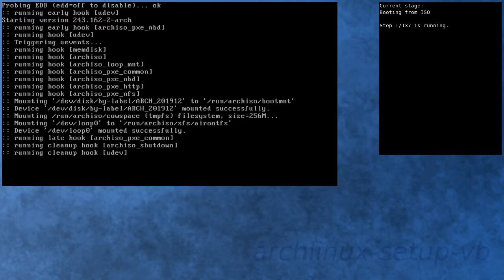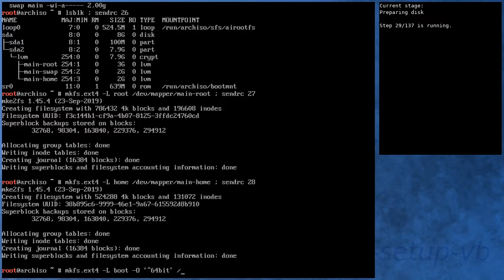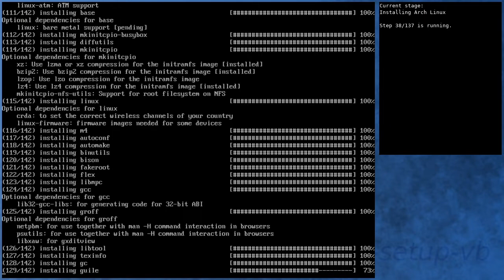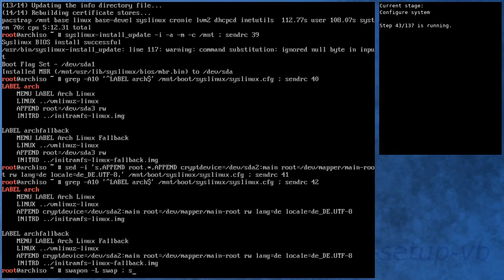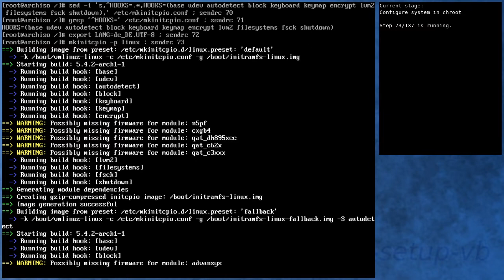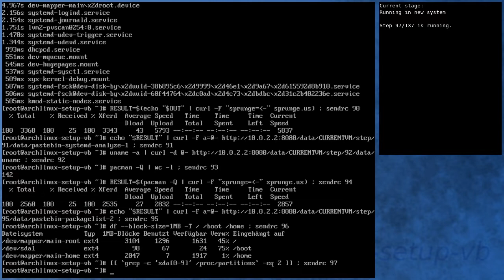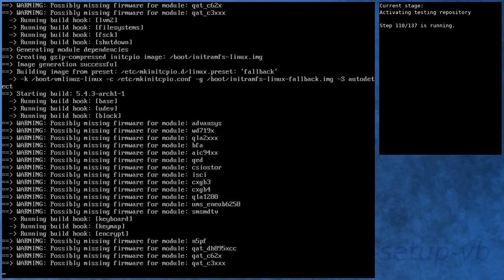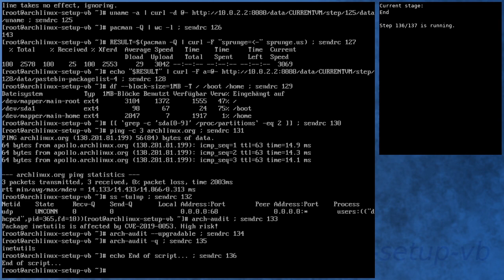Arch Linux installation recording to kernel 5.4.3-arch1-1 (testing)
[00:00] Booting from ISO
[00:48] Preparing
[01:40] Preparing disk
[03:36] Installing Arch Linux
[08:53] Configure boot
[09:11] Configure system
[10:08] Configure system in chroot
[13:35] Boot into new system
[14:43] Running in new system
[16:03] Activating testing repository
[19:08] Booting to system with testing repository
[20:07] Testing system with testing repository
[21:19] End

Kernel details:
5.3.13-arch1-1 (ISO)
5.4.2-arch1-1 (after installation)
5.4.3-arch1-1 (after enabling [testing])